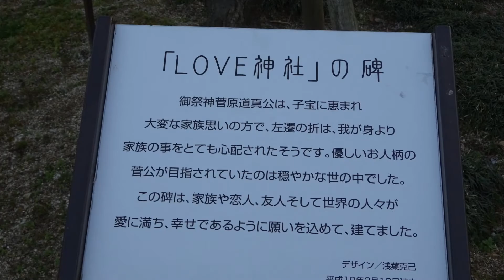防府天満宮 梅まつり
防府天満宮 御誕辰祭　階段駆け上がり競争 2002 ※現在は開催されていない。